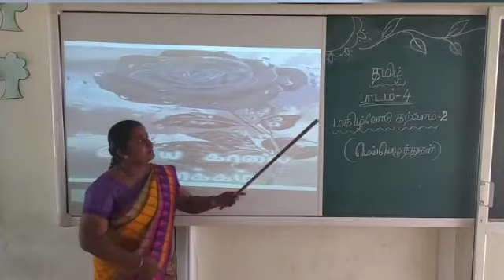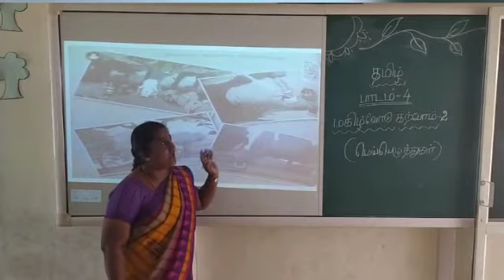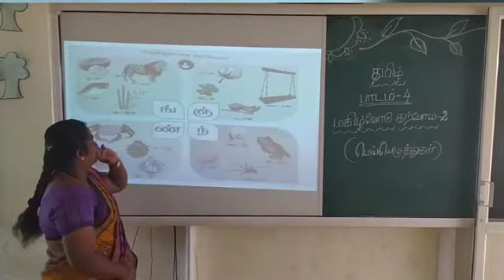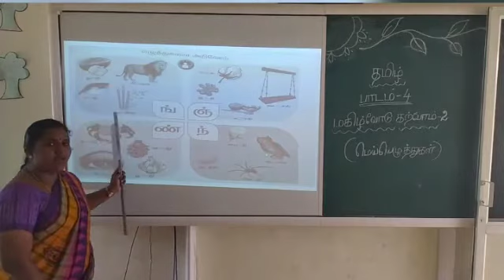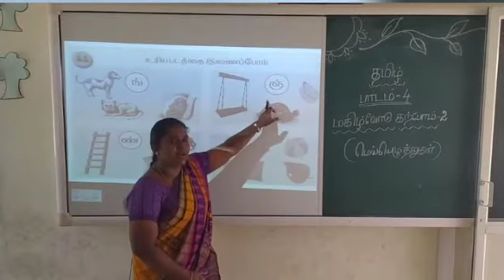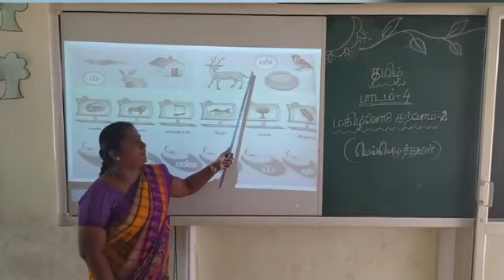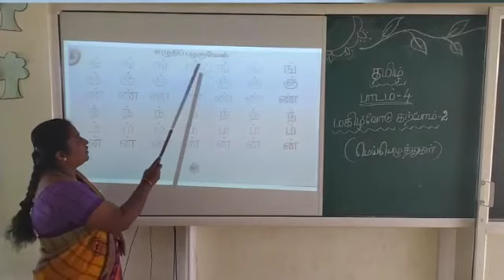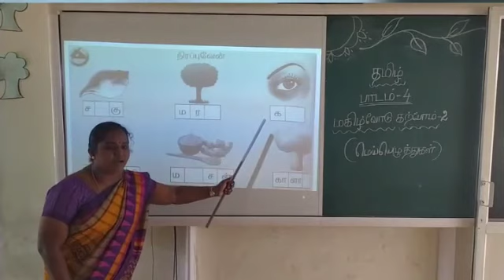Grade 1 Tamil Lesson 4 part 2